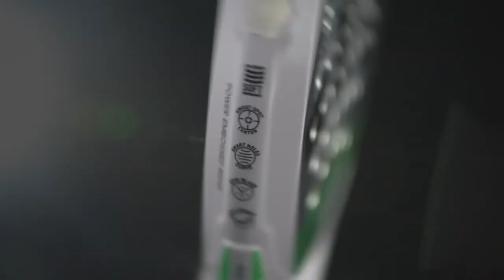adidas Adipower LIGHT 3.3 Padel Racket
This racket blends the maneuverability of a lightweight design with the precision demanded by skilled players seeking optimal control. It boasts the Dual Exoskeleton, featuring double carbon rib inserts in the core for enhanced rigidity. The Power Embossed Ridge strengthens the frame, while Alutex fiber and Eva Soft Performance enhance power, comfort, and durability. Additionally, the Spin Blade Mold technology delivers exceptional spin effects.